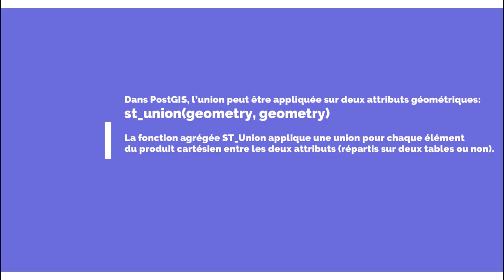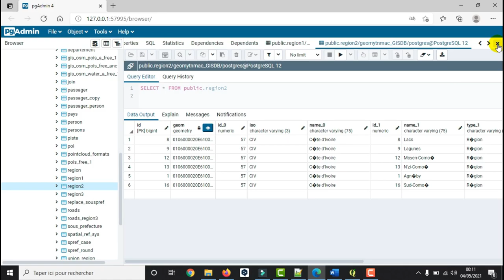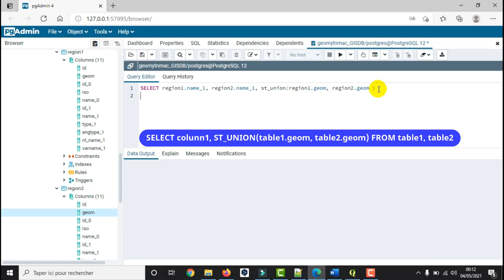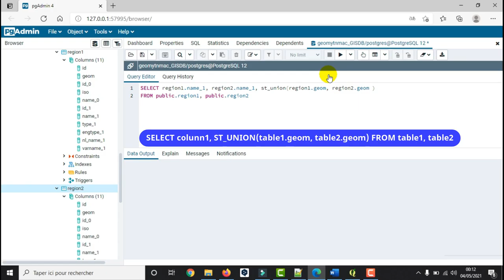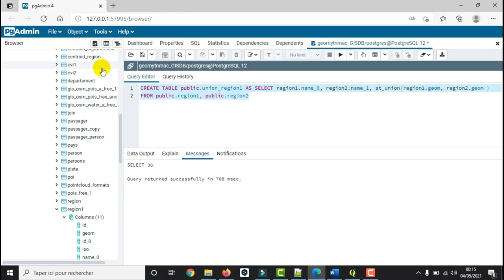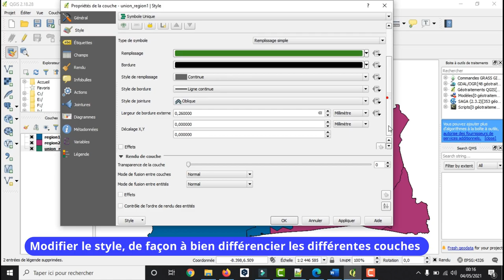[Geo_MYTNMAC] PgAdmin4 (53) ST_UNION | Union de 2 couches spatiales |Associer +sieurs attributs géom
Cette vidéo présente la procédure d’union ou d’association de 2 ou plusieurs attributs géométriques. Dans PostGIS, l’union peut être appliquée sur deux attributs géométriques : ST_UNION (geometry,  geometry).
La fonction agrégée ST_UNION applique une union pour chaque élément du produit cartésien entre deux attributs (répartis sur deux tables ou non).